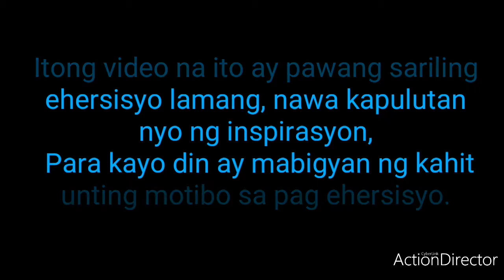exercise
Be patient to loss some weight, it is not a battle to success but an act of kindness to your health is more count.